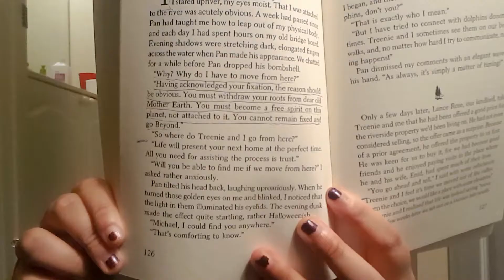My deck in a shop, witchy haul, yarn creations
I didn't mention in my storytime that I have a large pond in my backyard***